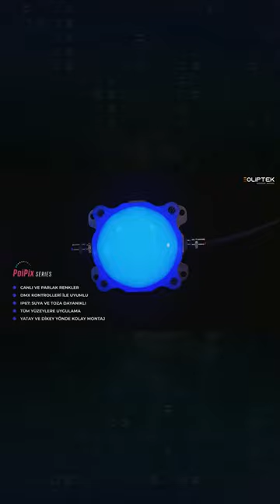Cizre Köprüsü | Media Facade LED & PoiPix & WallWasher RGB Lights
Ismail Ebul-Iz El Cezeri Bridge, located on the Cizre River, is now much more colorful and lively!
We created magnificent animations on the bridge with the point light touches of our Poipix series with 16 million colors. We decorated the edges of the bridge with our WallWasher series.